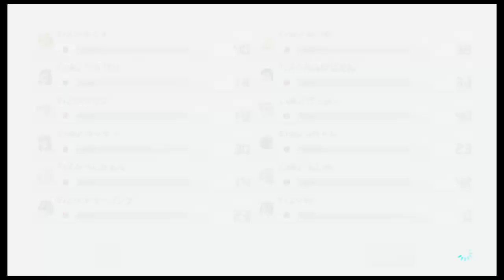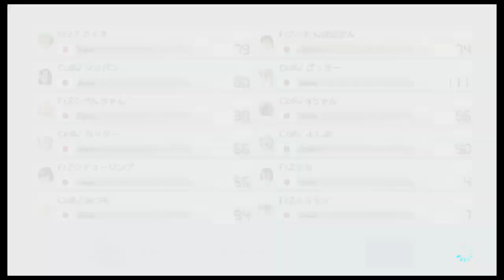CoR vs FrZ 20200623